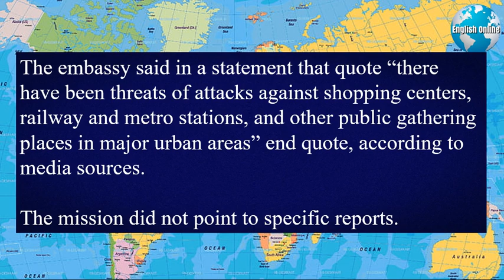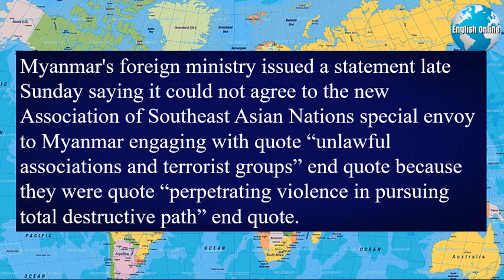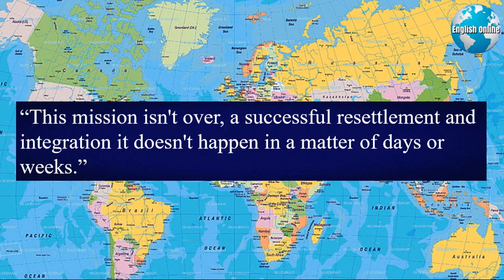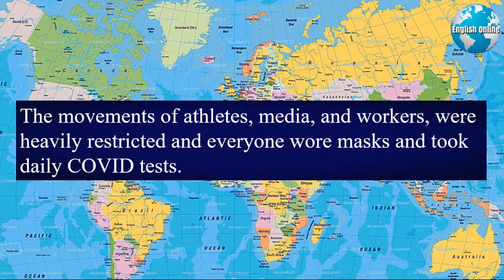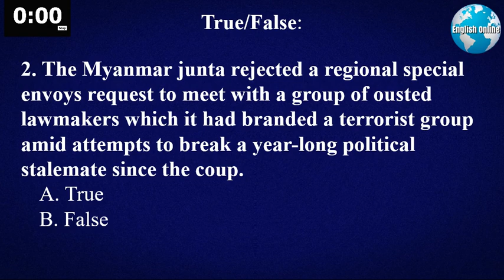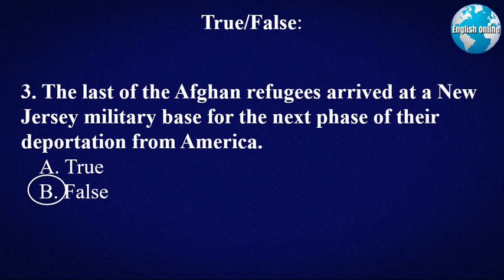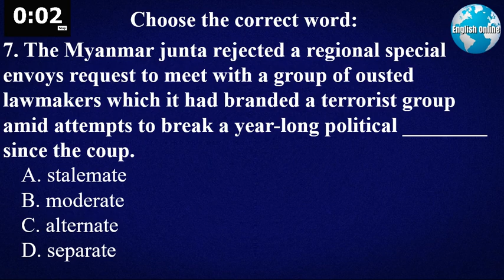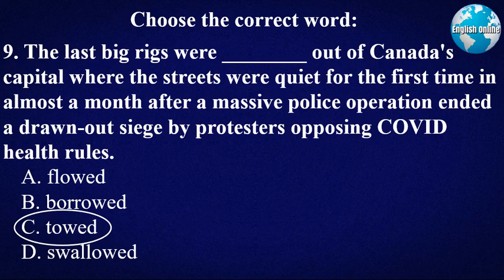Learn English News With Subtitles | TOEFL Exam, TOEFL Reading | 21 Jan 2022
► Hi, I'm Patrick, a university professor of English. My English learning news channel shows you how to learn English online with news and subtitles. My daily videos have English news with subtitles that will increase your English fluency quickly.
► I have 18 years of experience teaching English to adults and university students and helping learners prepare for IELTS, TOEFL, TOEIC, and general English fluency.
► I have a Master's Degree in Teaching English, specializing in IELTS and TOEFL preparation.
► I'm a University of Worcester Certified IELTS Lecturer/Examiner